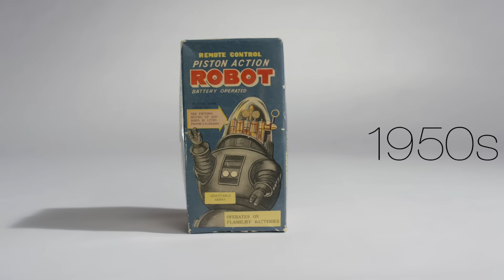100 Years of Toys ★ Glam.com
It’s toy time! Whether you’re looking for a dose of nostalgia or have always been a kid at heart, our look back on a century’s worth of playthings is sure to amuse and captivate you